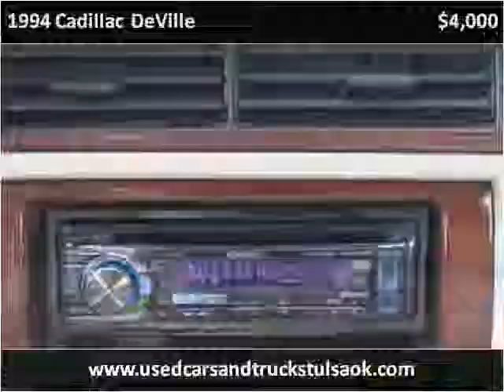1994 Cadillac DeVille Used Cars Collinsville OK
This 1994 Cadillac DeVille is available from Kent's Custom Cars & Trucks.